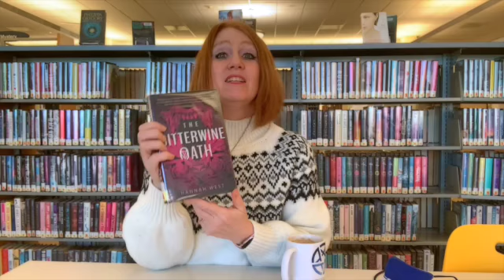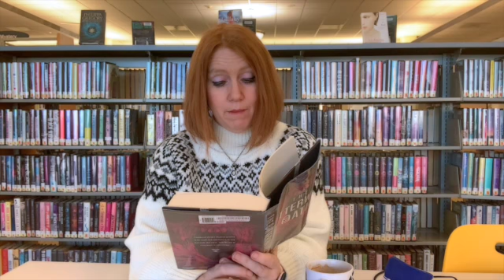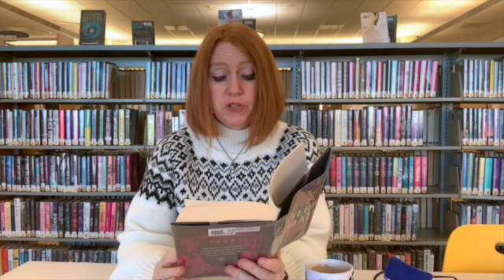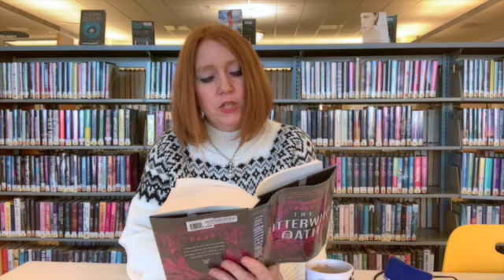First Chapter Friday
Teen Librarian Carrie reads from "The Bitterwine Oath" by Hannah West.